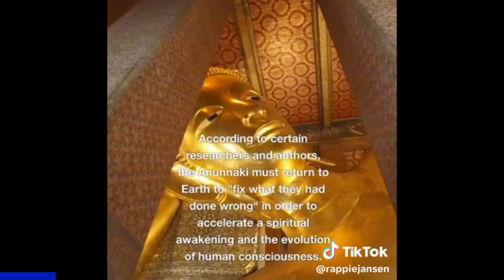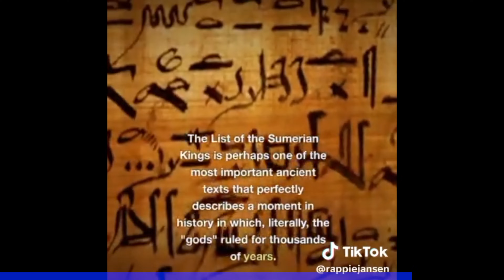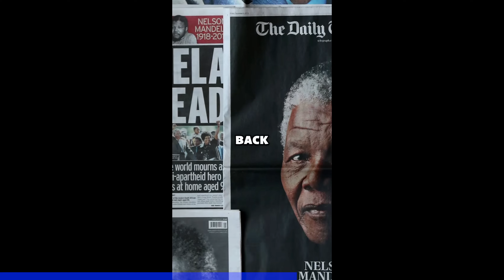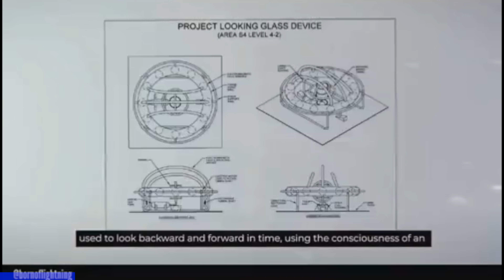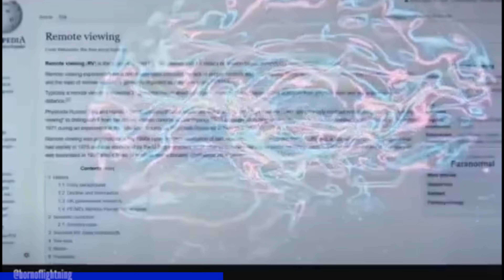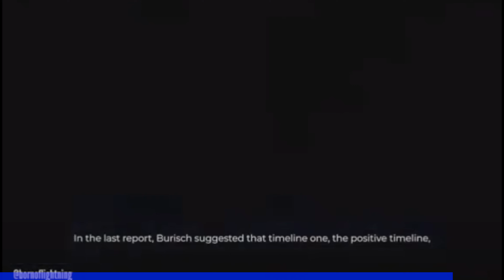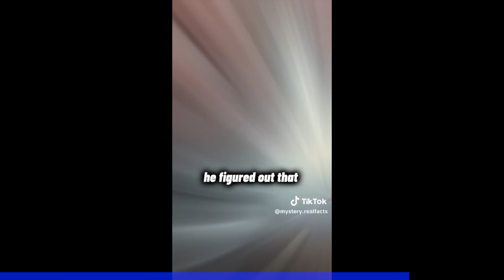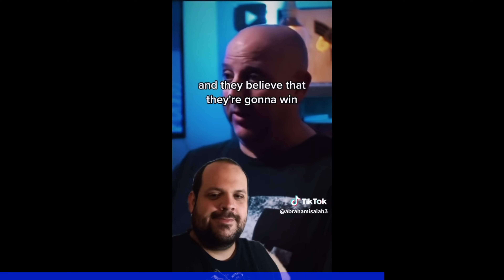Creepy TikTok's That'll Mess Up Your Mind (Part 51)